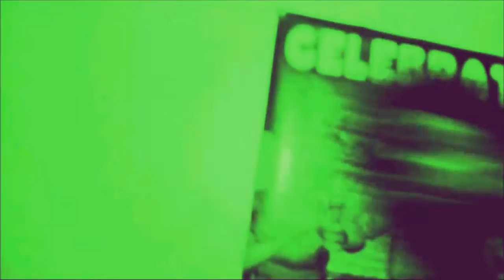Crazi' (Music Video)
The Crazi Cinematic Music Video.